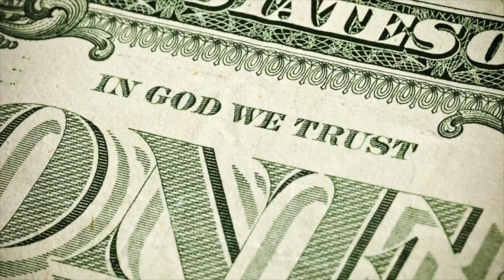Patrick Devine - Talks Money